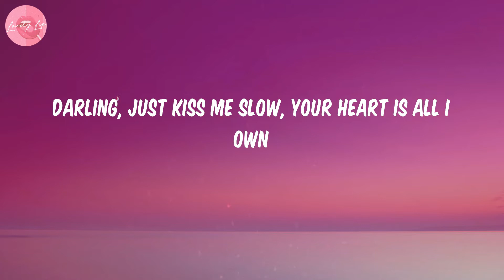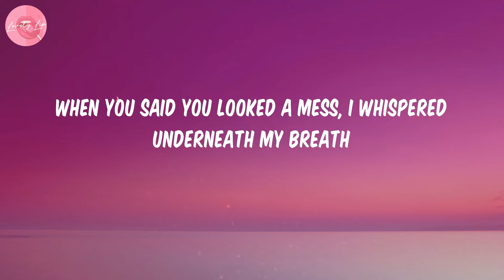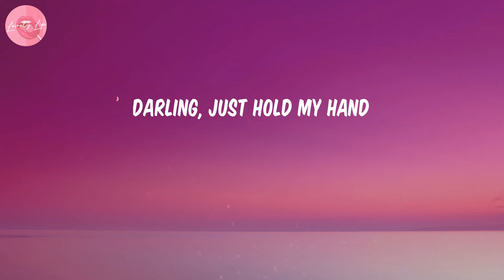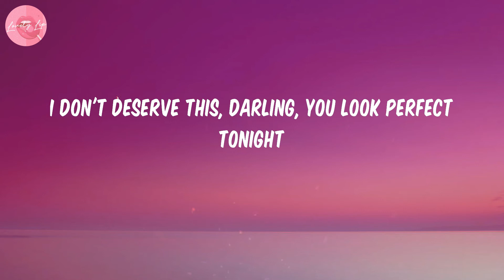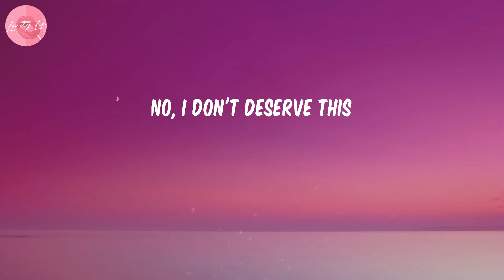Perfect - Ed Sheeran (Lyrics)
Ed Sheeran
Perfect
Perfect lyrics
lyrics Perfect